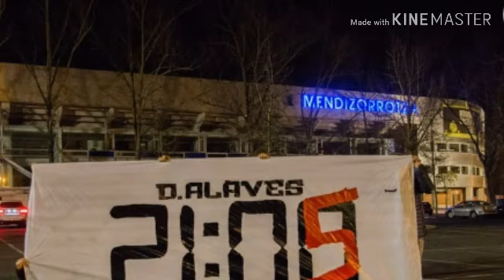Afición del Alaves protesta contra La Liga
La afición del Alaves protesto este lunes en el partido frente al Levante contra los horarios y dias que pone La Liga por los partidos. Deja tu opinión.